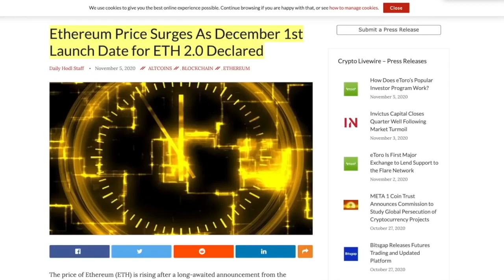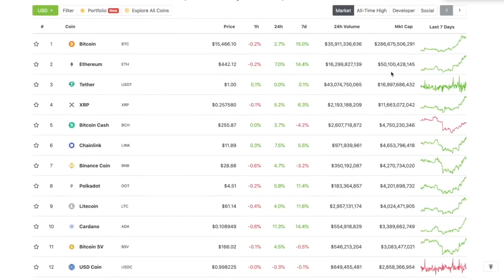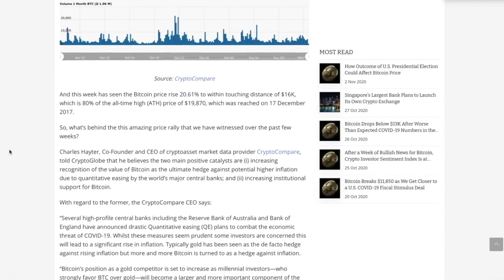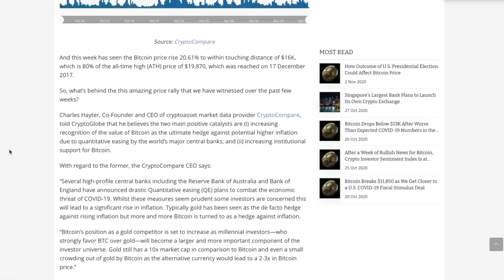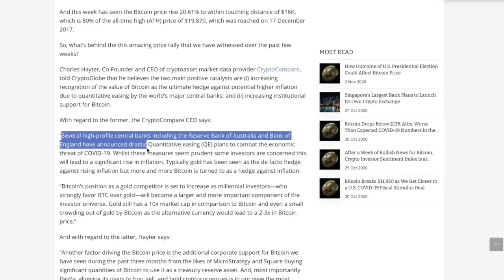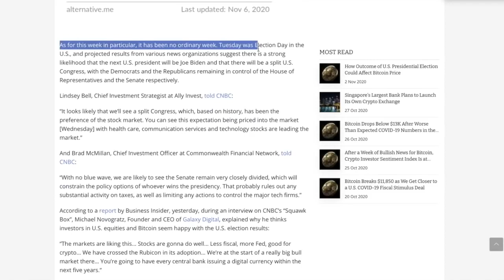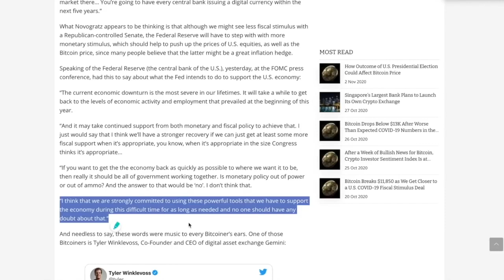BITCOINS MVP DOES IT AGAIN! NEW STATEMENT PUSHING CRYPTO TO THE MOON! But...Be CAREFUL!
► DESCRIPTION: BITCOINS MVP DOES IT AGAIN! NEW STATEMENT PUSHING CRYPTO TO THE MOON! But...Be CAREFUL!

●▬▬▬▬▬▬▬▬▬▬▬CRYPTO ESSENTIALS▬▬▬▬▬▬▬▬▬▬▬▬▬▬▬▬▬●

●▬▬▬▬▬▬▬▬▬▬▬▬▬FOLLOW D.A.N.▬▬▬▬▬▬▬▬▬▬▬▬▬▬▬●

and/or...

●▬▬▬▬▬▬▬▬▬▬▬▬▬▬AUDIO TRACKS▬▬▬▬▬▬▬▬▬▬▬▬▬▬●

●▬▬▬▬▬▬▬▬▬▬▬▬▬▬VIDEO TOOLS▬▬▬▬▬▬▬▬▬▬▬▬▬▬●

●▬▬▬▬▬▬▬▬▬▬▬▬▬EXIT STRATEGIES▬▬▬▬▬▬▬▬▬▬▬▬▬▬▬●

●▬▬▬▬▬▬▬▬▬▬▬▬RECOMMENDATIONS▬▬▬▬▬▬▬▬▬▬▬▬▬▬▬▬●